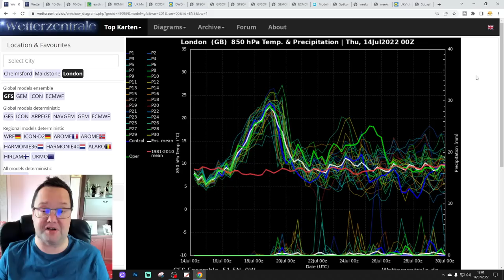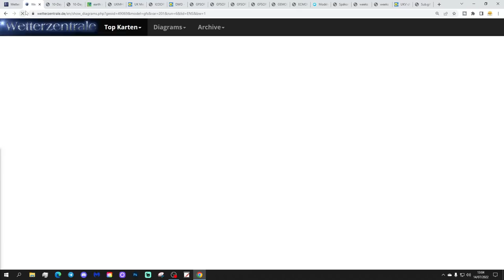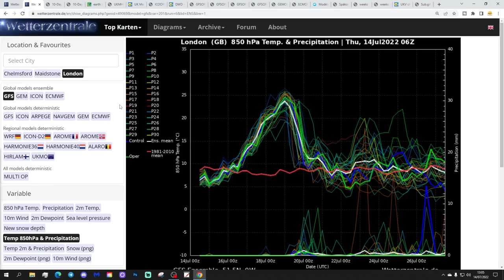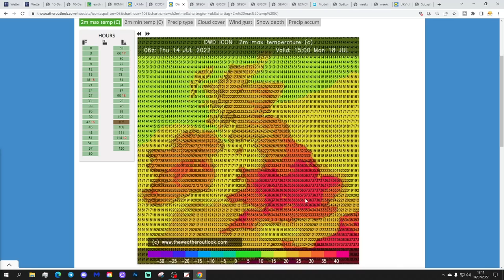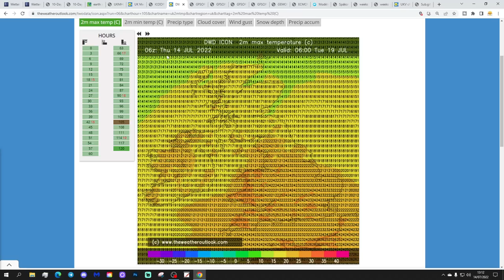Ten Day Forecast: Increasing Risk Of 40C Early Next Week?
Hello everyone and thanks for tuning in to today's video. We're going to look at the weather for the next ten to fourteen days for this video. Day ten will take us to the twenty-fourth of July - and we'll be able to extend out beyond that with the extended GFS and ECM ensembles (they run to around a couple of weeks) - We'll have a look at CFS v2 for the next four weeks taking to the first half of August at the end of the video.

High pressure will be ridging in from off the Atlantic in the next few days bringing a lot of warm and dry weather it. Looking ahead to the early part of next week it still looks as though we're going to have an extreme heatwave with temperatures pushing up into the mid to upper thirties Celsius. Heat alerts have been extended from the Met Office and now cover Sunday through Tuesday and today's model output actually shows an increasing risk of 40C being reached early next week... This video brings you all the latest on next weeks extreme heatwave...

💡  Video Credits: 💡

💡  GWV Links: 💡